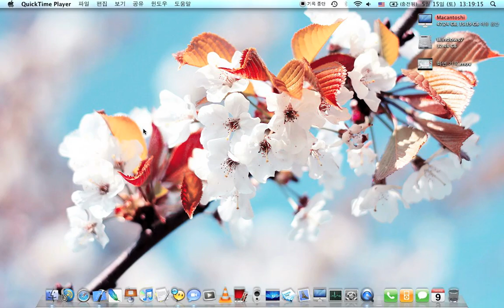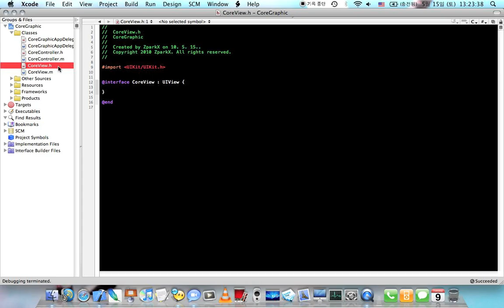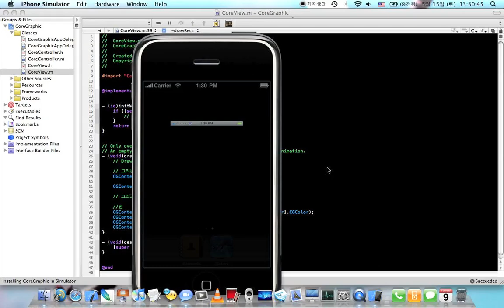xCode Core Graphic Coding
My first iphone core graphic programming.